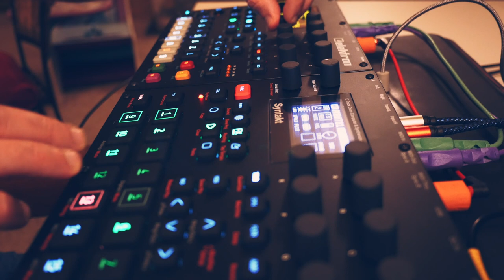ambnt01 - syntakt, digitone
these sounds remind me of the city, birds, metal, cars screeching and reverberating down alleys, streetcars passing by buffeting the air. I love the chaos of the city.

wear headphones for a trippy experience

reupload to fix audio levels